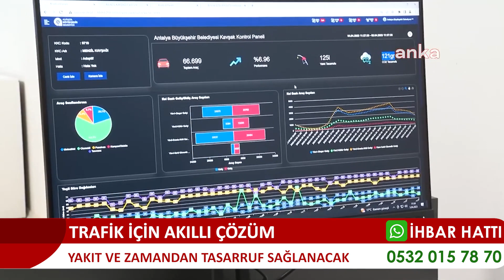ANTALYA BÜYÜKŞEHİR'DEN TRAFİK İÇİN AKILLI ÇÖZÜM